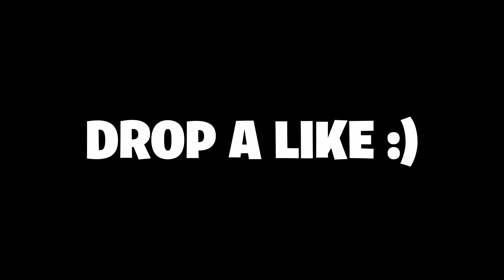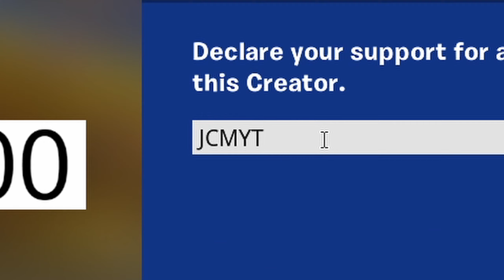I Played Fortnite Chapter 4 ARENA for 1 HOUR..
- If you want, use code "JCMYT" in the Fortnite Item Shop!